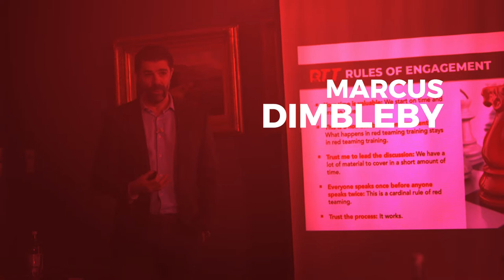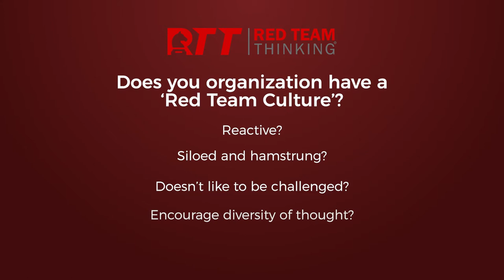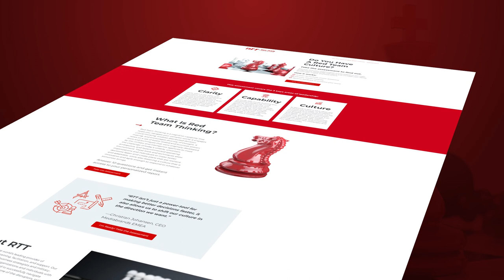The Key Things Needed When Transforming Your Business With Jose Corella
Want to find out if you’re a Red Team Thinker? Want to see if your organization has a Red Team Culture? Click here to take your free assessment and get your personalized report

Bad leaders react, good leaders plan, and great leaders think. Each week, Bryce and Marcus bring you actionable ideas and insights that you can use to think more strategically and lead more effectively so that you can better navigate your complex world.

In this episode (RTTV Episode 19), Bryce and Marcus are joined by Jose Corella of Kimberly-Clark about business transformation and creating “minimum viable bureaucracy” in organizations. They also discuss:

• How to make time for training
• Fostering innovation
• Agile

To listen to today's episode on The Thinking Leader podcast,